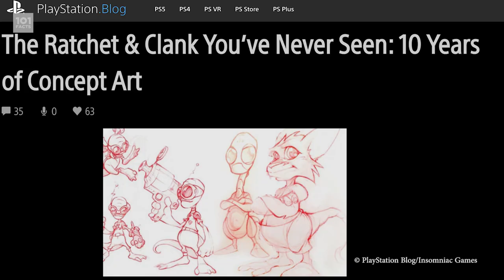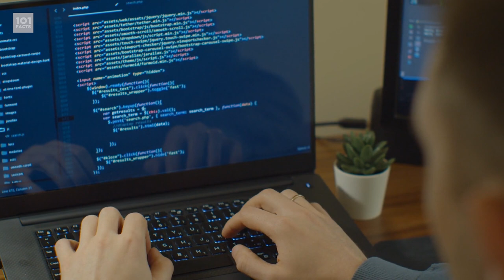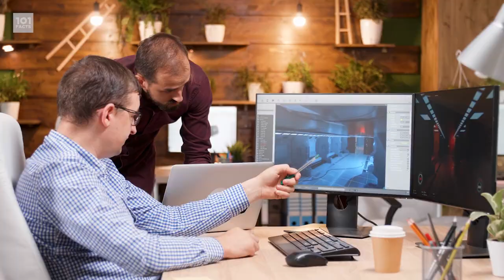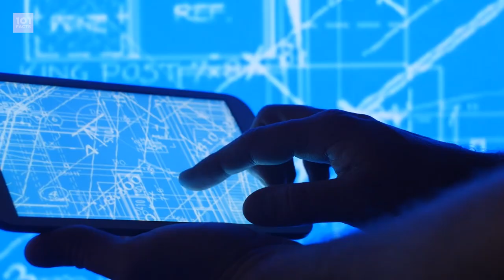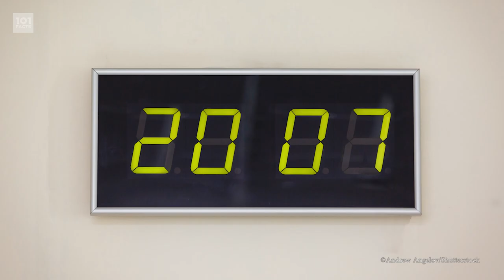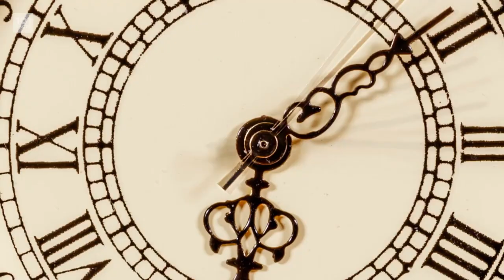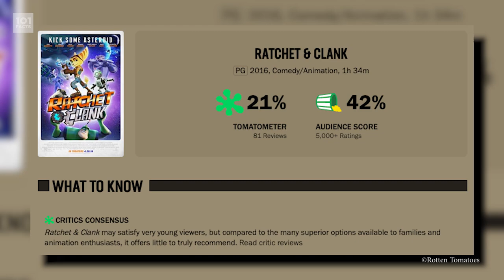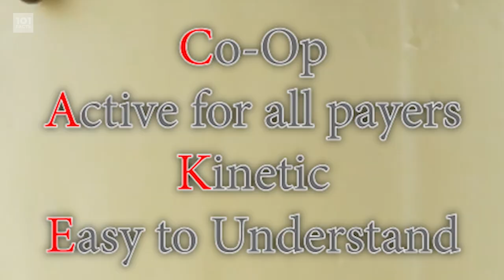101 Facts About Ratchet & Clank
Greetings Motherfactors!
Today we're off to the Solana Galaxy to meet a couple of pals - a lombax and a robot... Yes we're talking about the legendary gaming duo Ratchet and Clank! So grab your Playstation controllers, watch out for Dr Nefarious, and say hey to our old pal Qwark, as we learn 101 Facts About Ratchet & Clank!